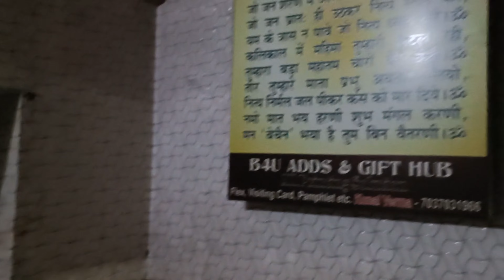😍 प्राचीन शनि देव मन्दिर 🙏🙏🛕🛕🛕🛕 आगरा।। Shani dev Mandir 🛕 Agra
Agra ka prachi Sani Dev Mandir 🛕
ये मंदिर आगरा रुकता में स्थित हैं